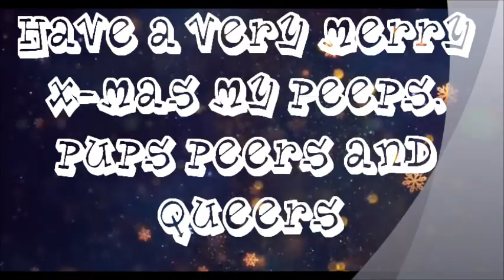Chrismas special Its comin' and comin' and Comin' around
I recently watched the Christmas/crossover special of Jessie called Goodluck Jessie and jessies song she sings at the end is so cute and i love it XD the right round part i did was so hard i just UGH it took me too long to do